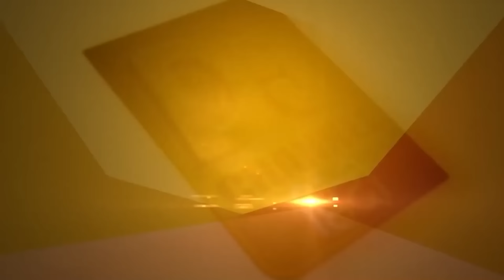Gidderbaha Seat 'ਤੇ ਗਰਮਾਈ ਸਿਆਸਤ! Dimpy ਦੀ ਟਿਕਟ ਮਿਲੇਗੀ ਇਸ ਲੀਡਰ ਨੂੰ? | Sukhjinder Kaoni | D5 Punjabi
Gidderbaha Seat 'ਤੇ ਗਰਮਾਈ ਸਿਆਸਤ! Dimpy ਦੀ ਟਿਕਟ ਮਿਲੇਗੀ ਇਸ ਲੀਡਰ ਨੂੰ? | D5 Channel Punjabi